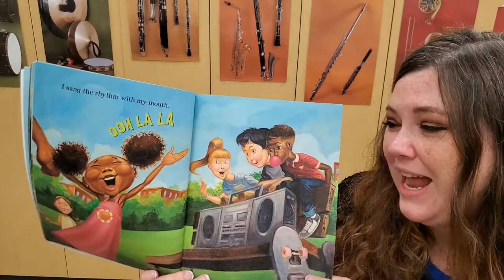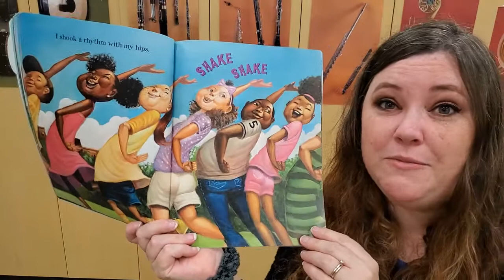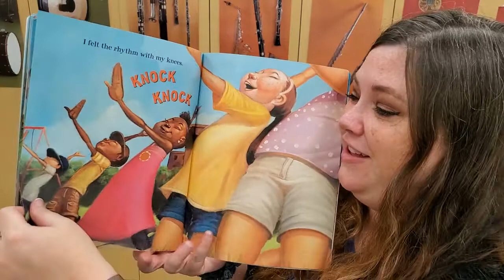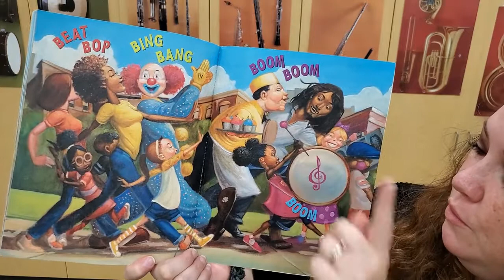I Got the Rhythm Read Aloud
Read with me!  "I Got the Rhythm" by Connie Schofield-Morrison